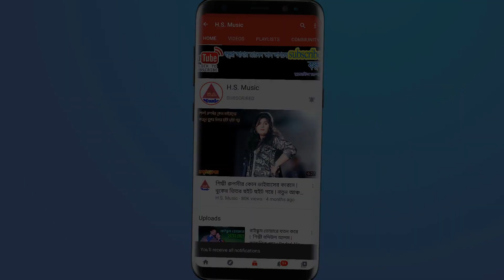তুঁই একদিন মোবাইল নগরিলে | শিল্পী মুন্নী চৌধুরী | নতুন আঞ্চলিক গান | Munny Chowdhury | New Ctg Song